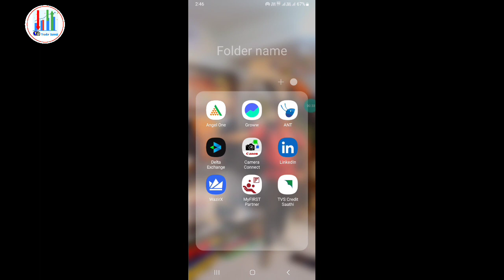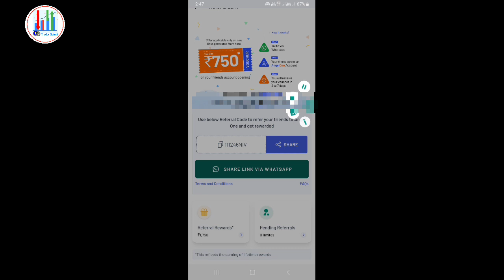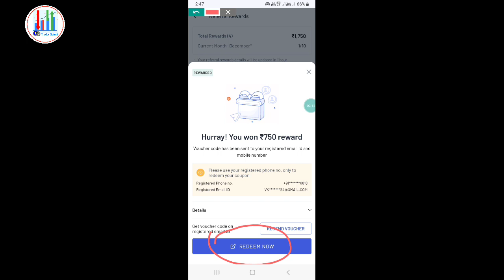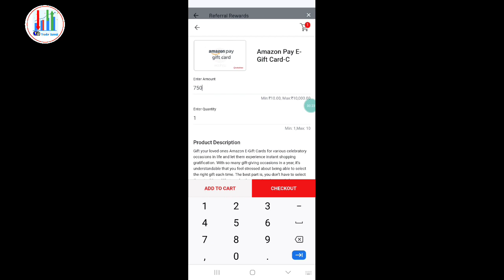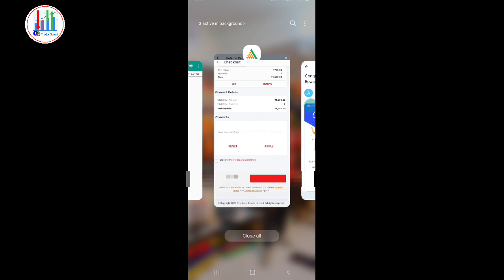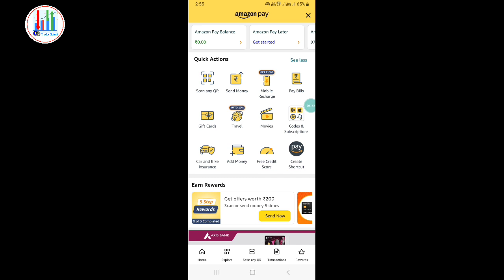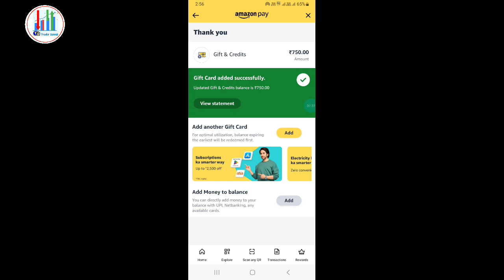Angel One Ka Voucher Kaise Redeem Karen? | How to Redeem Flipkart or Amazon Gift Card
Angel One Ka Voucher Kaise Redeem Karen?

 Open your Trading & Investment account for FREE (Open Free Demat Accounts Links)
1. Alice Blue:-

2. Angel One:-

3. Dhan:-

I am  not SEBI registered Advisor, Please Consult Your Financial Advisor Before Investing or Trading.